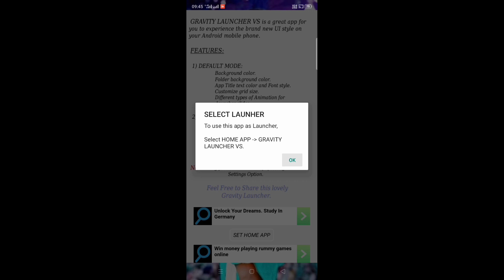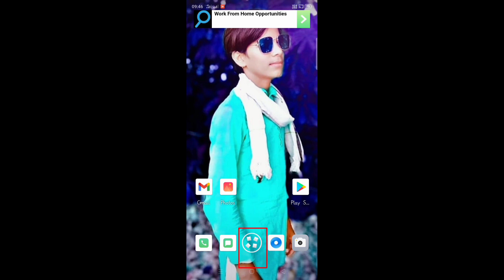Make Your Icon Fall By Gravity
In this video i will show you

how to make your icon fall by gravity .

About :  Neeraj Tech is a YouTube channel, where you will find technological video in Hindi

Neeraj tech 🙏🙏